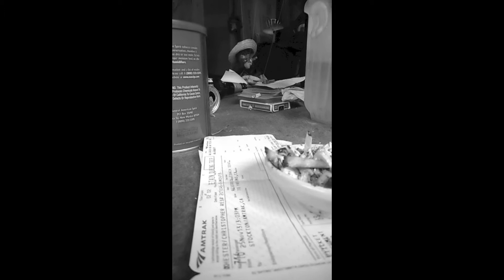over the EDGE OF ALASKA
god bless film tax credits..  they make all of this magic possible.